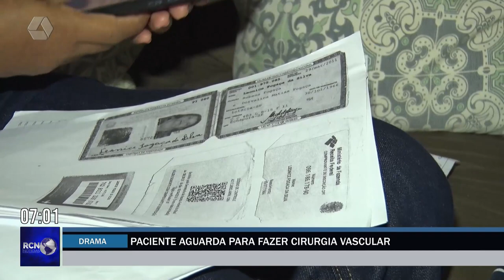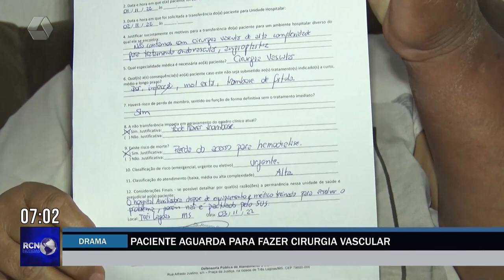Paciente reclama de espera para fazer cirurgia vascular